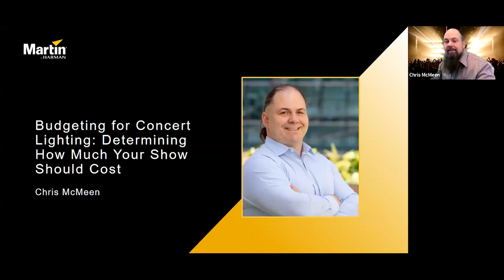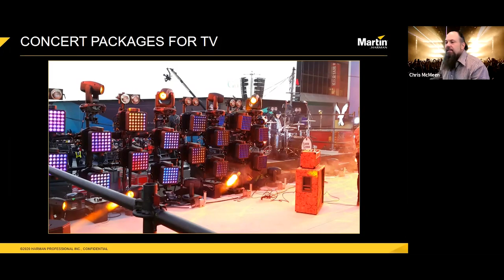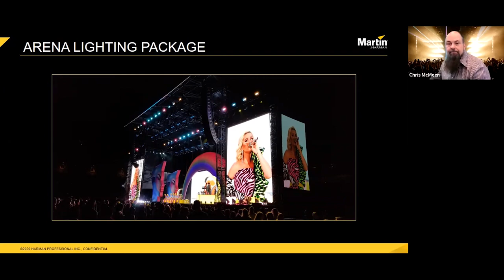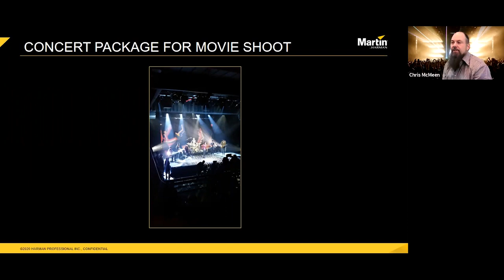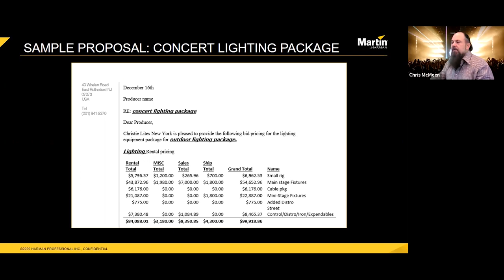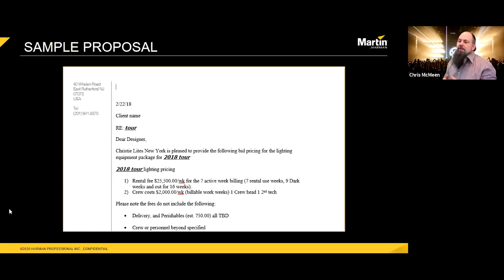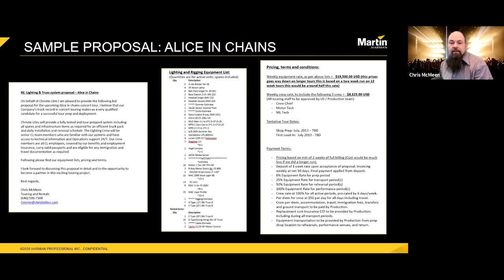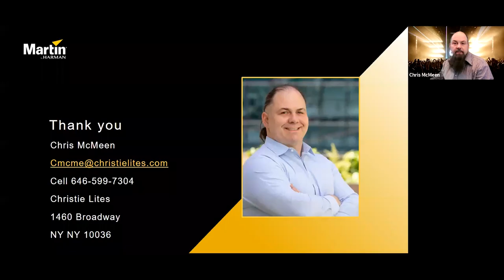Budgeting for Concert Lighting: Determining How Much Your Show Could Cost w/ Chris McMeen – Webinar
Led by lighting expert Chris McMeen, this webinar dives into the basics of budgeting for concert lighting, how touring packages differ in costs and breaking down the components. In addition to explaining how to make budgeting sheets, McMeen will also discuss some of his previous projects.